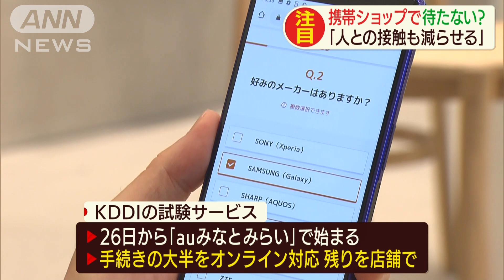携帯ショップの待ち時間「削減」へ 大半をonlineで(20/08/20)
携帯電話ショップの手続き時間を減らし、人の接触も減らします。

　KDDIが26日から始める試験サービスは携帯の契約手続きの大半をオンラインで対応し、残りの手続きを店舗の端末で行います。通常は書面を中心にマンツーマンで接客しているため、順番待ちが発生するなど時間がかかっていますが、機種変更の手続きが最短20分に収まるなど従来の半分の時間に短縮できるということです。KDDIは「人との接触も減らせる」として実用化を検討しています。